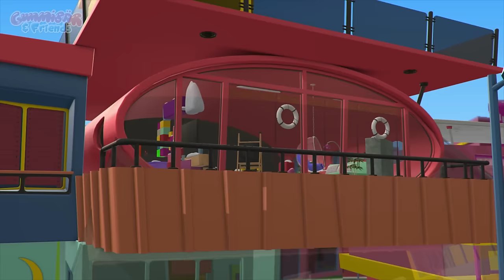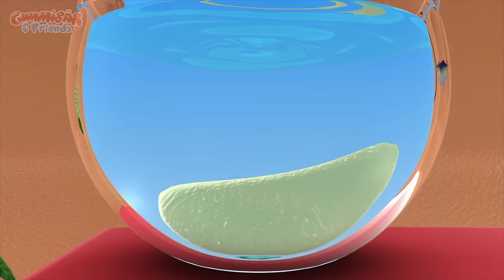Gummy Bear Show 25 "GUMMY'S LUCKY DAY" Gummibär And Friends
This is what happened when someone gave Gummibär a goldfish.

"Gummy's Lucky Day" is Episode 25 of Gummibär And Friends: The Gummy Bear Show.